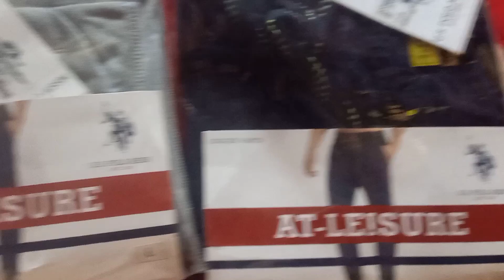babu muei jau chhhu Junagarh aji hei thila mutton & baja hei chhhe